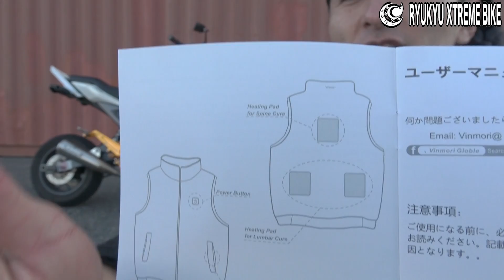グロム エクストリームバイク スタント 【防寒】Vinmori 電熱ダウン/ベスト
【商品レビュー】Vinmori メンズ ダウンジャケット 電熱ジャケット  USB充電